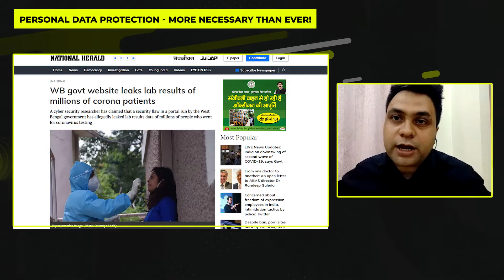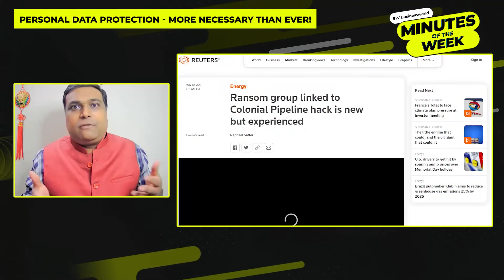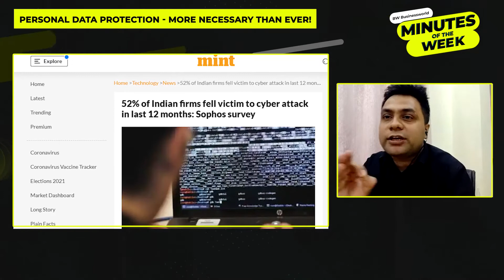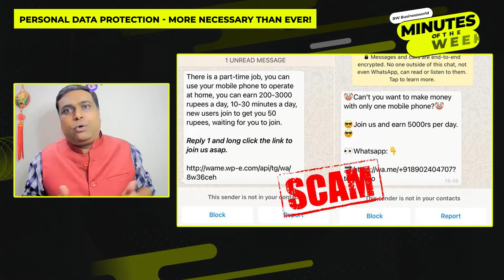Data Of 18 Crore Dominos Pizza Orders Out On Dark Net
Personal data from over 18 crore orders of Dominos Pizza is now out on dark net due to a security breach by cyber attackers. This includes names, addresses and other vital information.
India is at a very vulnerable position when it comes to cyber attacks and one of the biggest reason for that to persist is the lack of data protection laws in place. A country which is adopting to internet at the fastest rate compared to any other country, needs robust data protection laws in place.